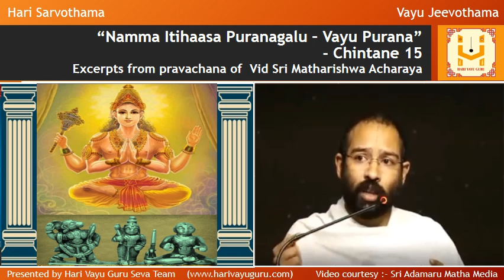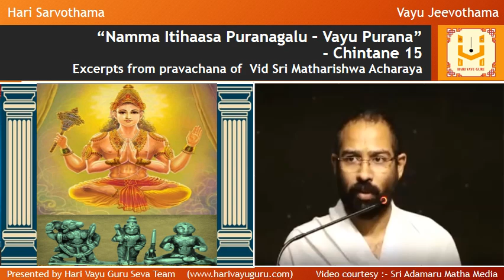“Namma Itihaasa Puranagalu – Vayu Purana” – Chintane 15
Excerpts from Pravachana of Vid Sri Matharishwa Acharaya